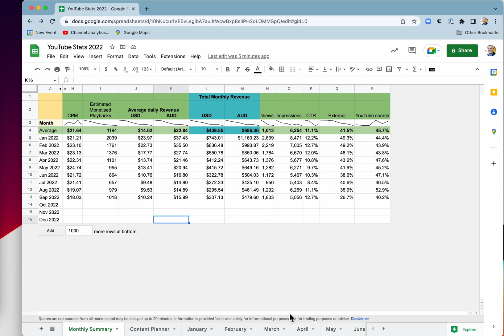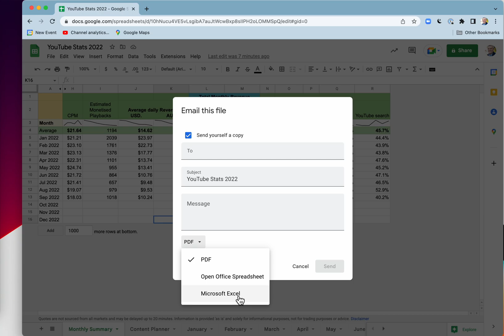How to Share a Google Sheet (No need to Download It)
There are different ways to share a Google Sheet. You can hit the "Share" button to allow people to edit, comment on, or just view the sheet.

You can also send it as an email attachment right from within Google Sheets. No need to download the file first and open your email program.

When sending a Google Sheet as an attachment, you can make it in PDF format, or in Open Office format (for the recipient to open the file in Google Sheets. Or you can send the attachment as an Excel spreadsheet.

00:00 How to share a Google Sheet
00:42 Send Google Sheet as an email attachment
01:00 PDF or OpenOffice Spreadsheet